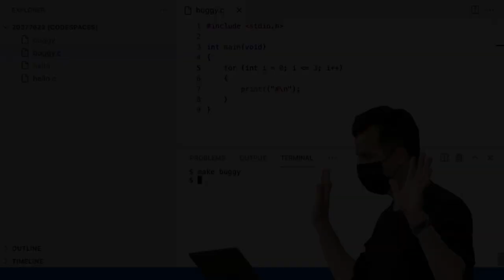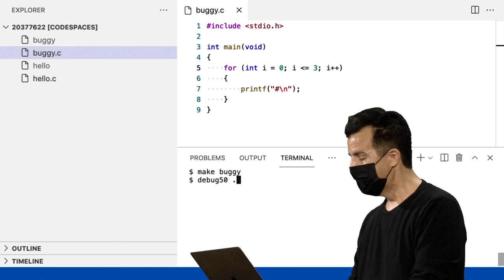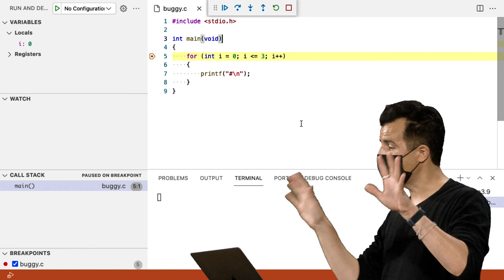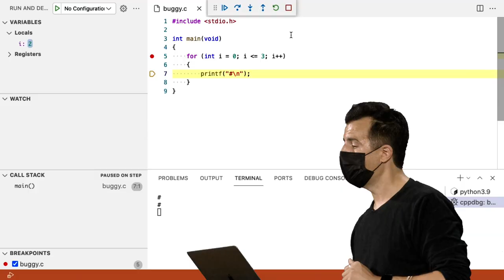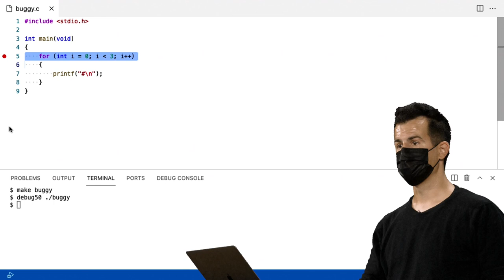Semana 2 - Arranjos - debug50 - [DUBLADO] - CS50 2021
Para pular a introdução:
0:42 Terminal